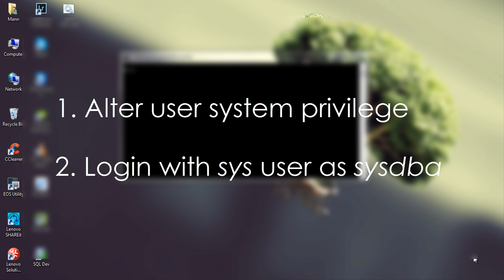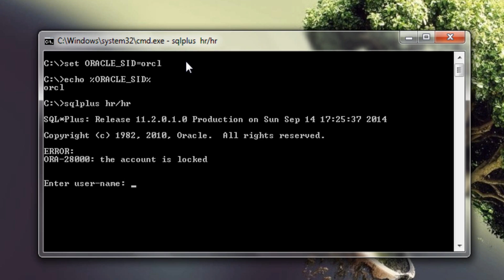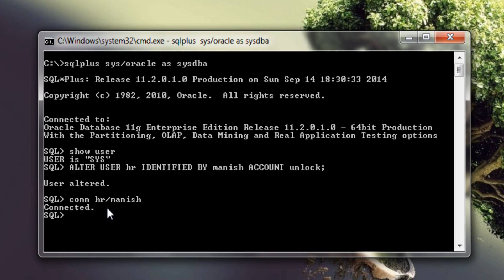SQL tutorial 41: How to UNLOCK USER in oracle Database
SQL tutorial on How to unlock user or schema in oracle database or how to unlock hr account/user/schema in oracle database using alter user SQL command. you can use the steps to change the password of any user in oracle database explained in detail.

Thanks a lot guys for all your love and support.